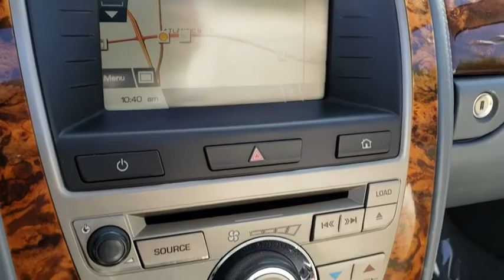2008 Jaguar XK Jacksonville, St Augustine, Fernandina Beach, Gainesville, Palm Valley P4126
Porcelain Used 2008 Jaguar XK

V8 Engine **Convertible Top **Alloy Wheels **Alpine Audio System** CD/MP3 Changer **Bluetooth **Touchscreen Navigation**Satellite Radio** Adaptive Suspension Damping **Xenon Headlights **Leather / Wood Cabin** Parking Sensors **Cruise Control** Auto-dimming Rearview Mirror** Dual-Zone Automatic Climate Control** Power Heated Front Seats w/ Driver Memory **Power Point** Rear Spoiler** Homelink**Keyless Start/ Entry** 16 City/ 25 Hwy** you for choosing Fields Auto Group...as part of our unique level of service, all of our customers enjoy automatic enrollment in our Fields Matters Loyalty Program. This program offers you and your vehicle a wide array of exclusive amenities such as; Complimentary Car Washes, 10% off Accessories and Clothing, Internet Work Stations, Fields Gourmet Coffee Bar and Ice Cream, Free Service Loaners with Scheduled Appointments, Local Shuttle, Free Wi-Fi and much more. Please call or visit us for complete Fields Matters details!